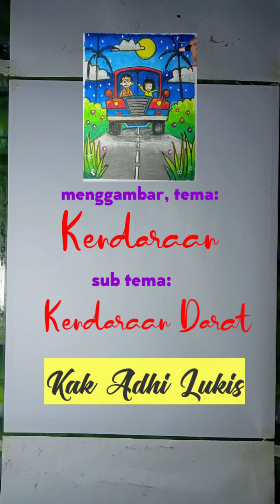Cara mudah menggambar Mobil || level PAUD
Step by step, cara mudah menggambar Mobil.

Dimulai dari bentuk dasar persegi panjang, lalu digabungkan dengan bentuk dasar lain, maka jadilah sebuah gambar yg dimaksud.

Lebih jelasnya, simak saja videonya dari awal sampai selesai, lalu ikuti langkah langkahnya, kalian pasti bisa.
Selamat mencoba 💪